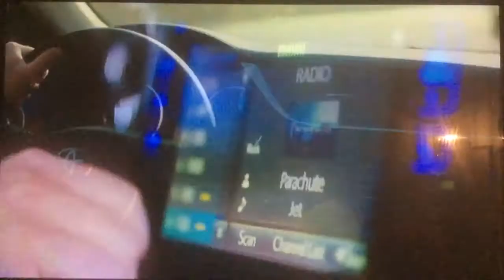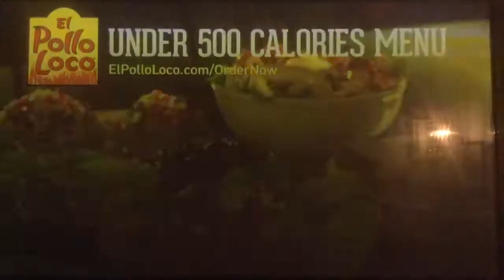KTTV Fox 11 Sports Wrap open January 8, 2017 with commercials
With Liz Habib, and former Rams players Jackie Slater and Vince Ferragamo, presented by the 2017 Jeep Cherokee.
Taken after the State Farm Insurance postgame show of the New York Giants-Green Bay Packers NFC wild card football game at Lambeau Field in Green Bay, Wisconsin on Sunday, January 8, 2017 around 5:06pm on KTTV Fox 11 Los Angeles, California.
- Fox Sports NFL closing bumper
- Southwest Airlines ($59 sale)
- Southern California Toyota dealers (2017 Toyota Corolla)
- Fox 11 News "Severe Storms" promo
- El Pollo Loco (fire-grilled chicken)
- El Pollo Loco (under 500 calories menu)